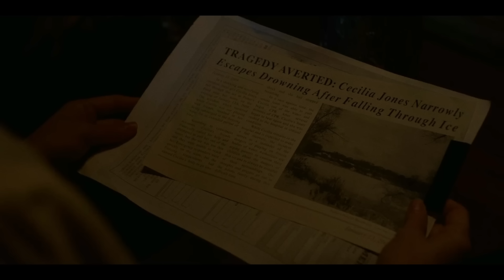CONJURING,Nun Se BHAYANAK HORROR : Immaculate (2024) Explained In Hindi | DNA Of Satan & JesusChrist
An American nun embarks on a new journey when she joins a remote convent in the Italian countryside. However, her warm welcome quickly turns into a living nightmare when she discovers her new home harbours a sinister secret and unspeakable horrors.

Credits :
Director: Michael Mohan
Distributed by: Neon
Cinematography: Elisha Christian